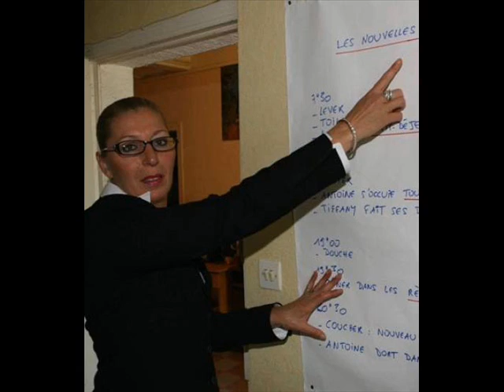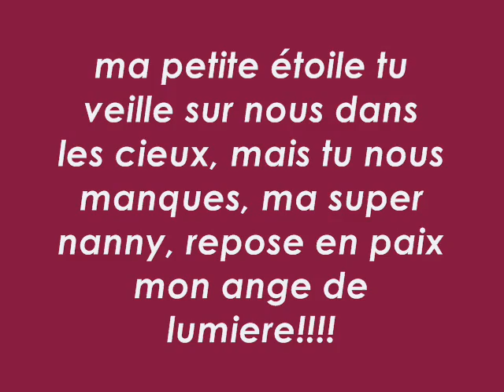super nanny cathy sarrai notre ange de lumiere.wmv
montage de notre etoile qui nous manques beaucoup!